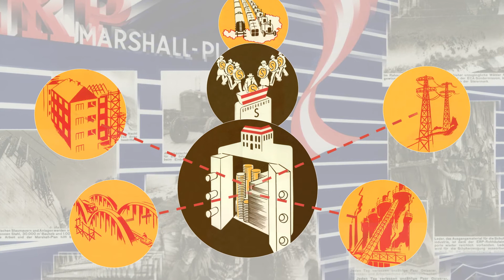Celebrating 70 Years of Marshall Plan in Austria